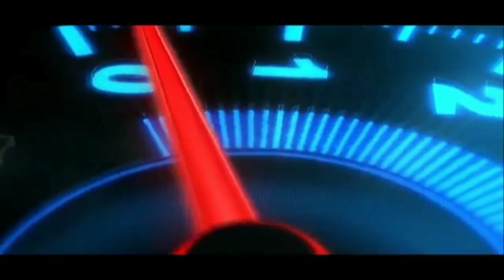Share..!! Mod Jaguar FX || Mod Bussid Free Terbaru || Mod Mobil Pribadi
assalamualaikum wr.wb.

" TERIMAKASIH "